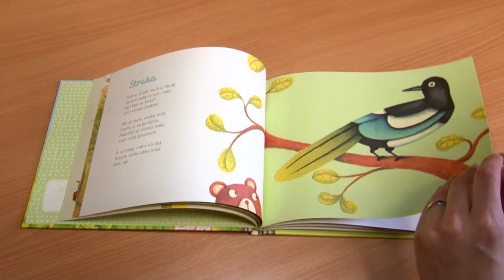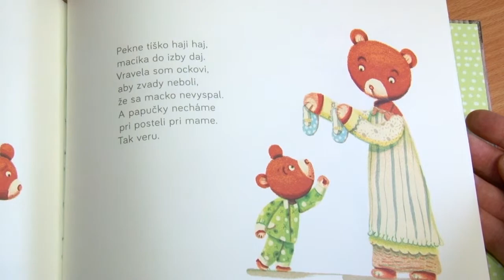Diskusia na tému VOĽNÝ ČAS- Knihy pre najmenších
Michaela Pastorková- moderátorka
Jana Necpalová- spisovateľka
Anna Mamojková- Tanečné divadlo Alternatív